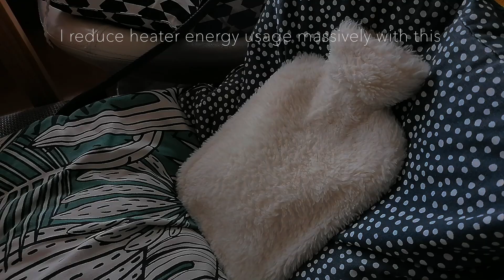Stay Warm | Crochet | DIY | 5,7€ | Neck Warmer | eco-friendly way to stay warm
Winter time,
I don’t want to use heater at home just for me alone during the daytime.

I want to reduce my energy consumption as much as I can, although there are some really cold days even in south of France.

So, back to basics, some ways to stay warm without heater.
- Layering clothes, double socks, wearing leggings under trousers.
- Neck warmer, arm warmer, leg warmer
- Drinking hot beverages, a cup of tea, coffee and hot water.
- A bit of exercise, even 5min exercise or a little walk around house raise body temperature.
- Use a hot water bottle
- Use a Blanket ( combine with a hot water bottle is the best! )

In this video, I made a neck-warmer, simple easy crochet.
Yarn: PHILDAR / PHIL CHARLY 50g 100% acrylic 1,89€
I used 3 ball of yarn, total cost is 5,7€

Chapters
0:00 intro, stay warm
2:11 neck warmer crochet (foundation chain)
2:54 1st row
3:42 end of 1st row
4:08 2nd row
5:46 finishing